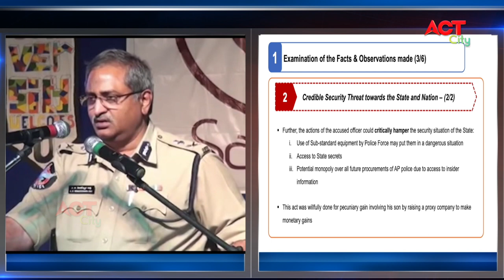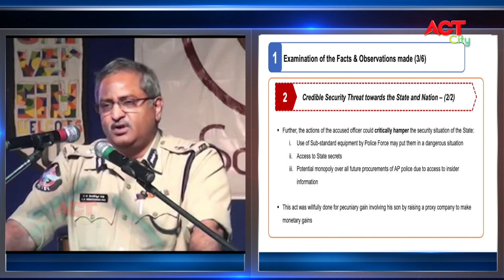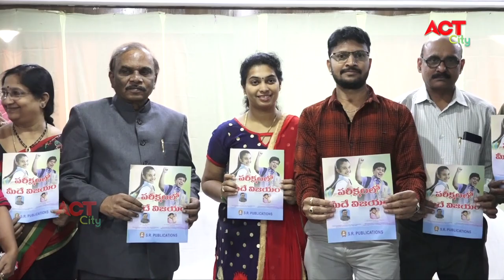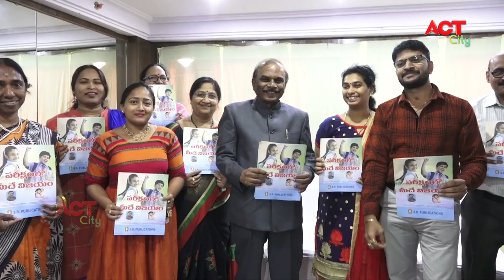Act News Vijayawada 09-02-2020